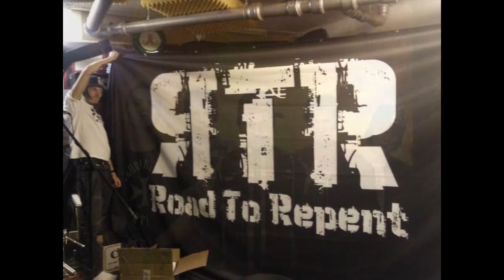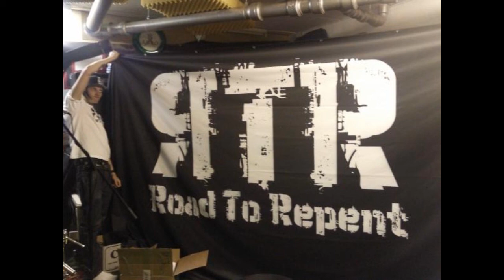Road To Repent - Give me Your Hand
Song: Give Me Your Hand.